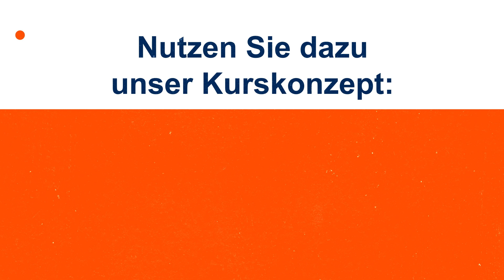Kurskonzept mit dem Fokus Klassismus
Sie sind pädagogische Fachkraft und möchten Klassismus thematisieren? Nutzen Sie dazu unser Kurskonzept mit dem Fokus Klassismus!
Wie äußert sich Klassismus und wie können Jugendliche mit der Thematik in ihrem (schulischen) Alltag umgehen? Diese und weitere Fragen werden im Kurskonzept „Klassismus: Klasse erkennen, klasse handeln“ thematisiert. Ziel ist es, soziale Ungerechtigkeit im Bildungskontext mit Jugendlichen und jungen Erwachsenen besprechbar zu machen und sie darin zu stärken, eine klassismuskritische Haltung zu entwickeln.
Das Kurskonzept besteht aus einer theoretischen Einführung und mehreren Kurseinheiten, in denen praktische Übungen (inkl. Arbeitsblätter) mit methodischen Hinweisen erklärt werden.
Thematisch geht es u. A. um ungleiche Startbedingungen, Chancengerechtigkeit und Armut in Deutschland. Als Abschlussübung ist angesetzt, eine Kampagne gegen Klassismus zu entwerfen.
Von dem Kurskonzept ist eine Version für den Einsatz in niedrigschwelligen Lernangeboten in Planung. Diese richtet sich an Teilnehmende mit Deutsch als Zweitsprache bzw. mit Lese- und Schreibkompetenzen in Deutsch mit dem Sprachniveau B1–B2 und befindet sich aktuell in der Entwicklung, um Jugendlichen und jungen Erwachsenen sprachliche und methodische Zugänge zur Thematik Klassismus zu vereinfachen.

Viel Spaß beim Einsatz des Kurskonzeptes!